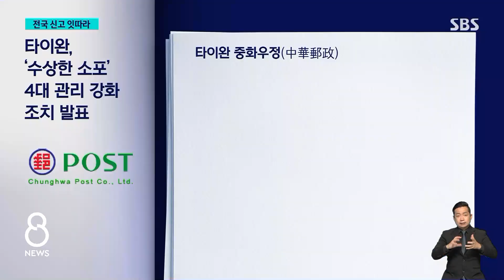나흘간 '수상한 소포' 신고 2,058건…긴급 통관 강화 / SBS 8뉴스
〈앵커〉

중국에서 출발해 타이완을 거쳐 날아온 '수상한 소포' 속보입니다. 오늘(23일)까지 2천 건 넘는 신고가 접수됐는데 10건 가운데 7건은 오인 신고거나 상담을 한 사례였습니다. 혼란이 계속되자 관세청은 문제의 우편물과 발신정보가 같거나 비슷할 경우 통관을 보류하기로 했습니다.

보도에 강청완 기자입니다.

〈기자〉

아파트 한쪽에 노란색 통제선이 쳐 있고 소방대원과 경찰관이 주위를 살펴보고 있습니다.

어제 오후 2시쯤, 인천 서구의 한 아파트에서 정체불명의 국제우편물이 배송됐다는 신고가 접수됐습니다.

관계 당국이 출동해 확인한 결과 특이사항이 없는 오인 신고였습니다.

[인천소방본부 직원 : 해외 우편물로 출동하는 건수가 상당히 많은데 (인천) 서구 아파트에서 들어온 것만 되게 여러 개거든요.]

오늘 낮 충남 천안에서도 타이완발 국제우편물에서 가스가 검출됐다는 소식이 전해졌지만 확인 결과 가스나 특이사항은 없었던 걸로 파악됐습니다.

지난 20일 울산에서 타이완발 소포를 열었던 복지시설 직원들이 호흡곤란 증세를 보였다는 사실이 알려지면서 나흘째 전국에서 관련 신고가 잇따랐습니다.

경찰은 오늘까지 2,058건의 신고가 접수됐고 이 가운데 645건을 수거해 정밀 분석하고 있지만, 현재까지 폭발물이나 유해 물질이 확인된 사례는 없습니다.

문제의 소포들이 타이완을 거쳐 중국에서 발송된 걸로 드러나면서 타이완 당국도 관련 조치를 강화했습니다.

우리나라 우체국에 해당하는 타이완 중화우정은 인증된 업체의 위탁 운송만 받고 허위신고품목에 대한 감시를 강화하는 등의 관리 방안을 발표했습니다.

우리 관세청도 미확인 국제 우편물과 발송 정보가 같거나 비슷한 경우 통관을 보류하는 등 긴급 통관 강화 조치에 들어갔습니다.

외교부는 중국 당국과 지방정부에 신속한 사실 관계 확인을 요청했고 중국 측도 최대한 협조하겠다는 입장을 알려왔다고 밝혔습니다.

(영상편집 : 정성훈)